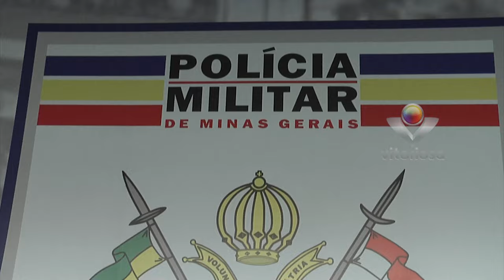ARTES MARCIAIS NO BATALHÃO: PROJETO DE JIU-JITSU REALIZADO PELA PM ESTÁ ABERTO A COMUNIDADE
Reportagem -  LÉO SOARES
Imagens - VANDER SILVA
Data: 07/05/2024